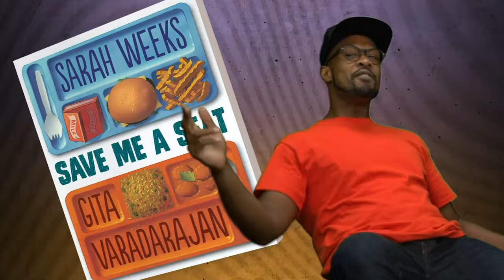The Book Boys’ Creepy Carrots Trailer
After jumping into Creepy Carrots, written by Aaron Reynolds and illustrated by Peter Brown, Elliott is haunted by some creepy—and very familiar—carrots!